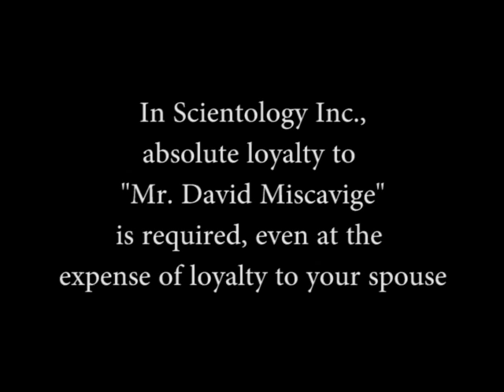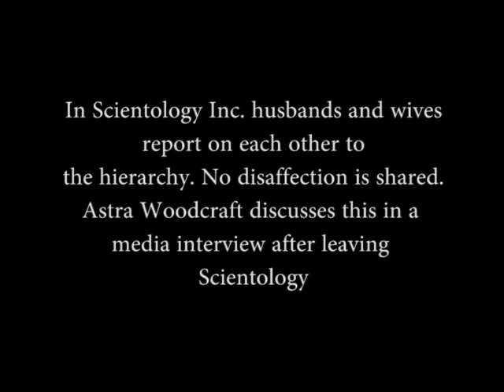Jeff Hawkins and The Wicked Witches of Scientology Inc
Scientology Inc encourages wives to snitch on husbands and vice versa. Parents snitch on their children, Children report on their parents.  *ALL* in the culture report any disaffection on negative remark to the hierarchy for discipline.
The wives would not have been told about the beatings ~~ there are severe
repercussions always.  Thought Police do not permit one to voice anything negative.
especially about management or Miscavige.